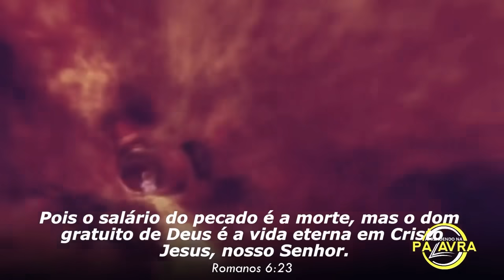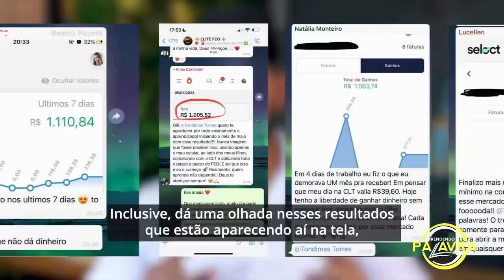HUMANOS VIRANDO BICHOS! A Bíblia alertou! Tá esperando Jesus? Não pule este vídeo!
Oração, oração da tarde, oração do dia de hoje, oração do salmo 91,